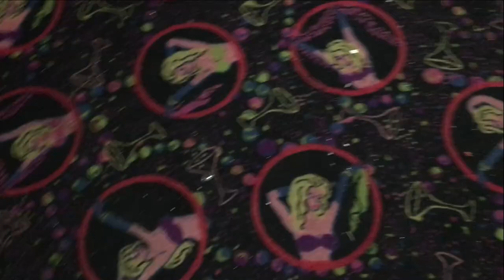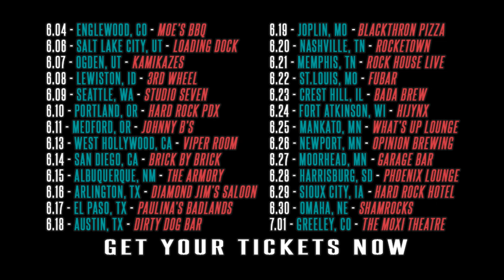The Anchor | Tour Vlog #4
06/10/17 - 06/11/17
Portland OR and Medford, OR

A World Ahead OUT NOW!

6/4 - Englewood, CO - Moe's Original BBQ Englewood
6/6 - Salt Lake City, UT - The Loading Dock
6/7 - Ogden, UT - Kamikazes Ogden
6/8 - Lewiston, ID - 3rd Wheel
6/9 - Seattle, WA - Studio Seven
6/10 - Portland, OR - Rock Hard PDX
6/11 - Medford, OR - Johnny B's
6/13 - West Hollywood, CA - The Viper Room
6/14 - San Diego, CA - Brick By Brick
6/15 - Albuquerque, NM - The Armory
6/16 - Arlington, TX - Diamond Jim's Saloon
6/17 - El Paso, TX - @Paulinas Badlands
6/18 - Austin, TX - Dirty Dog Bar
6/19 - Joplin, MO - Blackthorn Pizza & Pub
6/20 - Nashville, TN - Rocketown
6/21 - Memphis, TN - Rockhouse Live Memphis
6/22 - St Louis, MO - Fubar Saint Louis
6/23 - Crest Hill, IL - Bada Brew
6/24 - Fort Atkinson, WI - Hijynx
6/25 - Mankato, MN - The What's Up Lounge
6/26 - Newport, MN - Opinion Brewing Company
6/27 - Moorhead, MN - The Garage Bar Presents
6/28 - Harrisburg, SD - the phoenix lounge
6/29 - Sioux City, IA - Hard Rock Hotel & Casino Sioux City
6/30 - Omaha, NE - Shamrocks Pub & Grill
7/01 - Greeley, CO - Moxi Theater